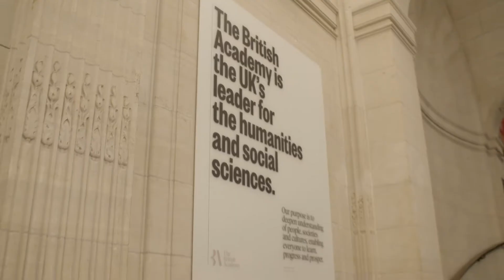Winners of the Edward Ullendorff Medal 2020 and 2021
The Edward Ullendorff Medal is awarded annually for scholarly distinction and achievements in the field of Semitic languages and Ethiopian studies.